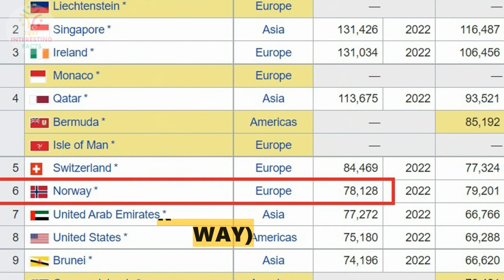6 Poor KINGS and QUEENS | Interesting facts you must know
Unlike other videos about luxury of Royals this video is all about Interesting facts you must know about Poor Royal families. Not only one or a two we have list of 6 Poor kings and queens and amazing facts how they got poor amongst the other kings
Some in the list were not poor at first they were rich turned poor hope you will enjoy our video about poor royals and comparing their net worth.

Feel free to leave a comment, suggestion or critique in the comments below as it takes a lot of time and research to be able to produce one such video so please also SHARE it and make sure to SUBSCRIBE, it’s the best way to keep my videos in your feed and give me the thumbs up if you liked this video.